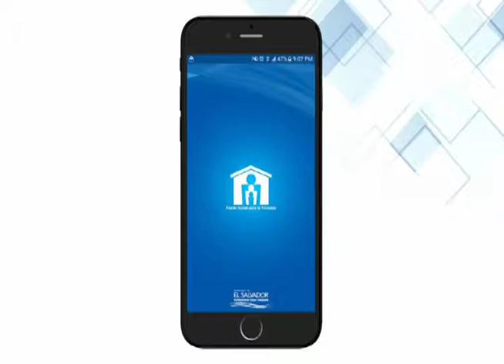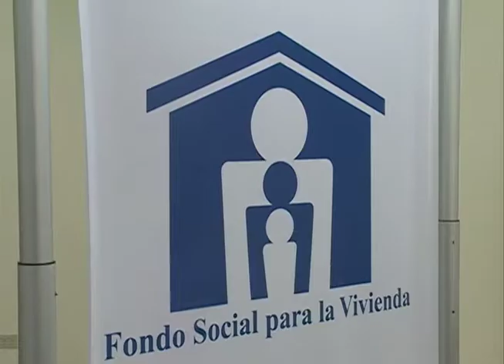Fondo Social para la Vivienda ofrece una nueva forma de sus servicios a los salvadoreños